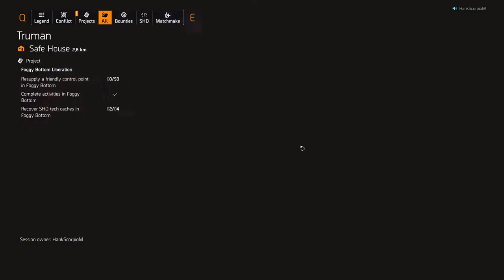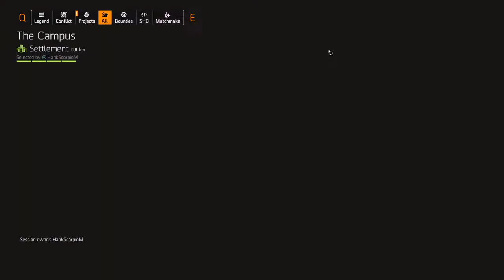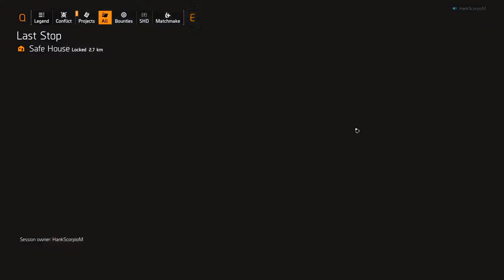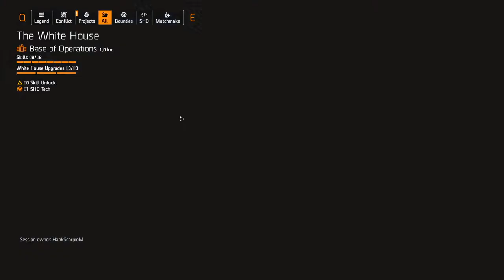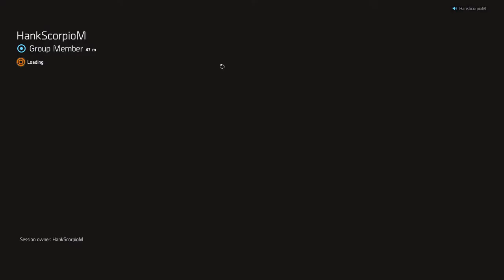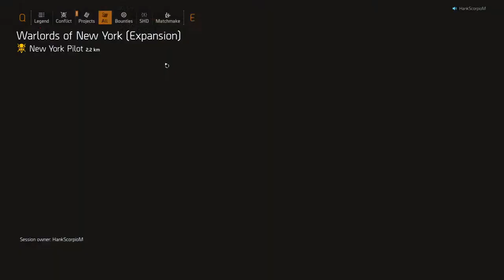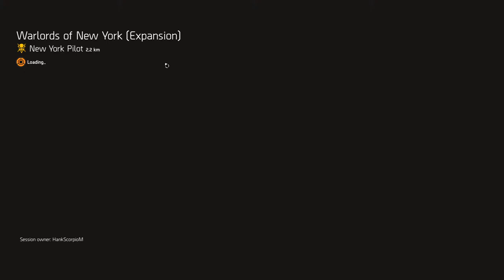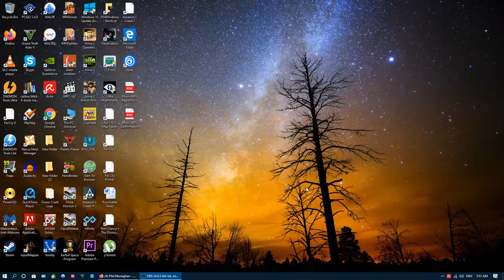The Division 2 - Let's Play